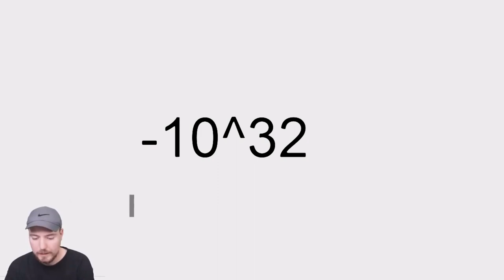MrBeast hits 0 subscribers and goes back down